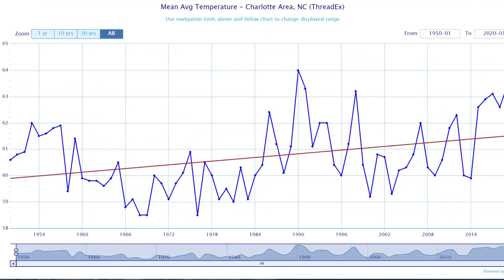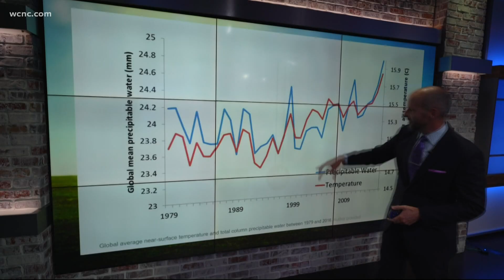Brad Panovich: How climate change is impacting Charlotte, NC weather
This Earth Day, many people are taking a hard look at how climate change is impacting the planet. First Warn Chief Meteorologist Brad Panovich explains how climate change is affecting the weather in Charlotte, North Carolina.